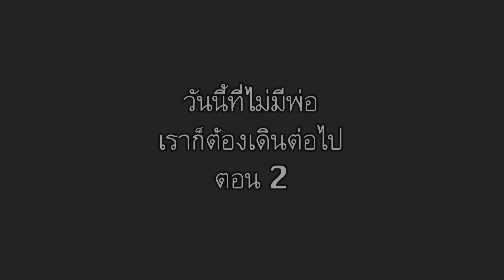รายการ "คำรณพารวยด้วยเกษตร" ตอน วันนี้ไม่มีพ่อ สระแก้ว 2 สด ทางช่อง 3SD ช่อง 28 จ. 28 พ.ย.59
รายการ "คำรณพารวยด้วยเกษตร" ตอน วันนี้ไม่มีพ่อ สระแก้ว 2

ในหลวง ร.9 ท่านได้ทำสิ่งต่างๆให้ประชาชนคนไทยไว้อย่างมากมาย ทั้งแนวทางในการดำเนินชีวิต ความเป็นอยู่ สร้างอาชีพ สร้างแหล่งน้ำและแหล่งอาหารให้แก่ประชาชน หากคนไทยสืบสานปณิธานของท่าน จะทำให้ชีวิตความเป็นอยู่ของเราดีขึ้น

สด ทางช่อง 3SD ช่อง 28 วันจันทร์ที่ 28 พฤศจิกายน 2559  เวลา 05.30 น. เด้อ...ซิบอกไห่